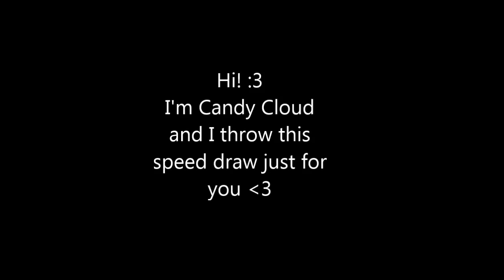Speed draw #2 - My fursona